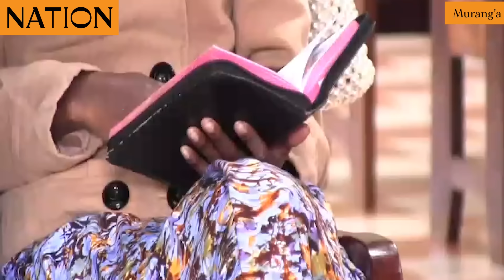Humiliating DP Gachagua will come at a cost in 2027: Ex-Bahati MP Kimani Ngunjiri warns Ruto